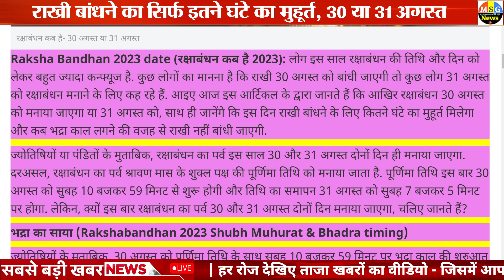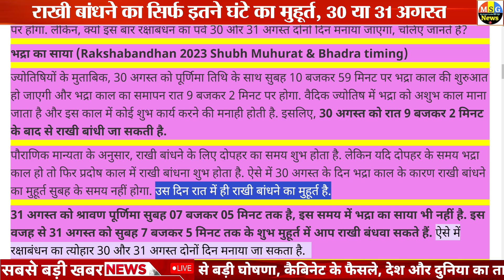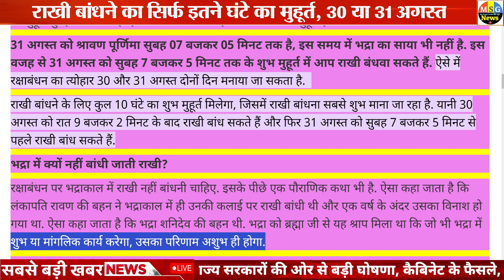राखी बांधने का अति शुभ मुहूर्त, 2023 rakhi shubh muhurat and bhadra timings | Rakhi 30 ko Ya 31 Ko